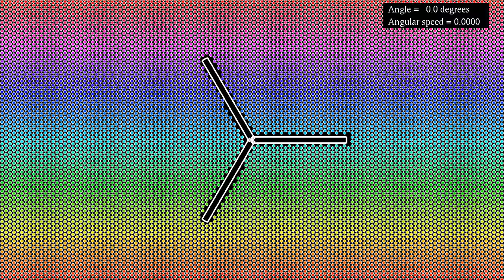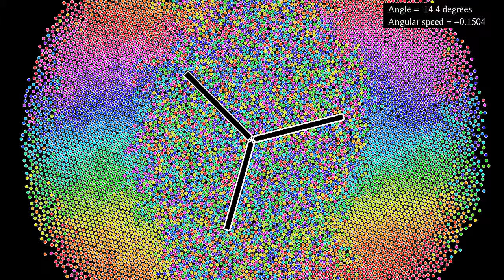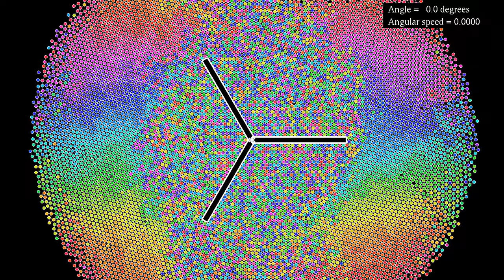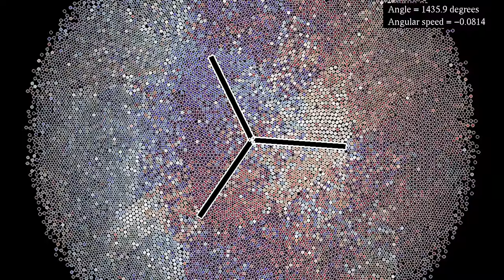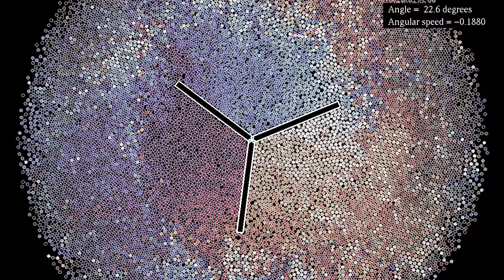A granular material in a blender with a harmonic potential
This simulation implements another idea proposed in a comment to a previous video featuring a "blender" with a granular material, namely to add a force directed towards the axis if the blender. The force has been chosen here to be harmonic, meaning that its magnitude is proportional to the distance to the axis. Something similar happens within a planet, where the gravitational force decreases as one approaches its center.
The blender in this simulation is composed of three blades angled at 120 degrees. The blender starts at rest, to give the medium a chance to reach an equilibrium configuration. Then the blender rotates 1440° in one direction, before rotating back to its initial position. The angle is given in degrees, and the angular speed in radians per simulation second. It appears that the harmonic force is not strong enough to prevent the particles from mixing quite a lot, at least within the area where the blender rotates.
The particles in this simulation interact via a Lennard-Jones potential, and are subject to a viscous damping term and to a one-sided harmonic repulsion from the blender. There are periodic boundary conditions.
Initial y coordinate: 0:00
Direction of velocity: 2:08
 In the first part, each particle is given a color at the beginning of the simulation, which is a function of its y-coordinate. The particle then keeps the same color throughout the simulation.In the second part, the hue of the particles depends on the direction of their velocity, and the luminosity depends on their speed.

Color scheme: Part 1 - HSL/Jet
Part 2 - Twilight by Bastian Bechtold